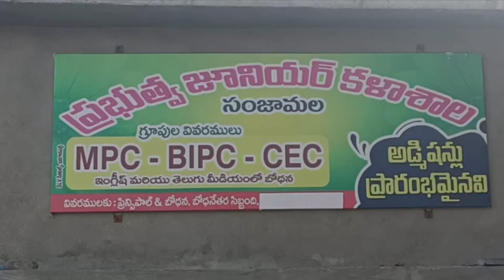Govt college gems of Nandyal district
Toppers of few government junior colleges in Nandyal district